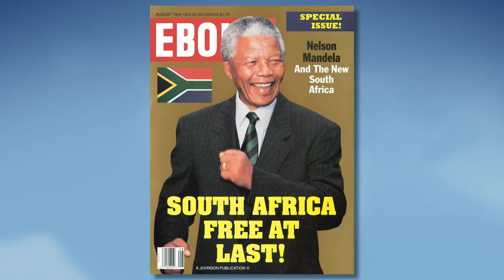Dr. Robert Davis - America's Black Holocaust Museum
Host Andrea Williams speaks with Dr. Robert Davis, President & CEO of America's Black Holocaust Museum about the museum's reopening and the upcoming Nelson Mandela Day.